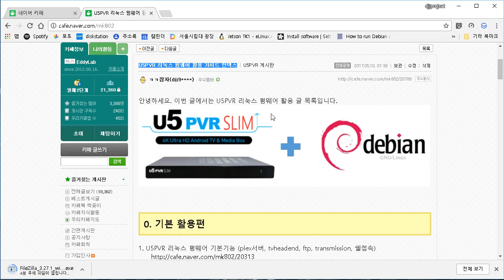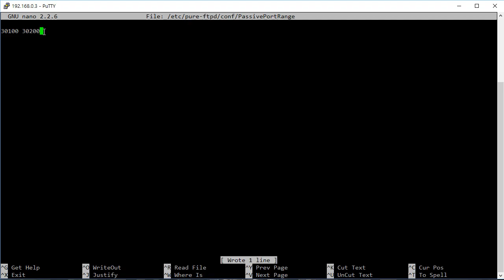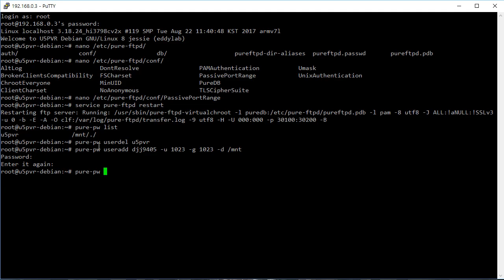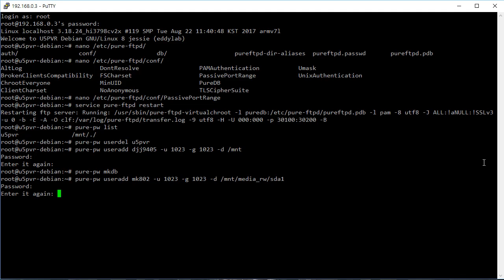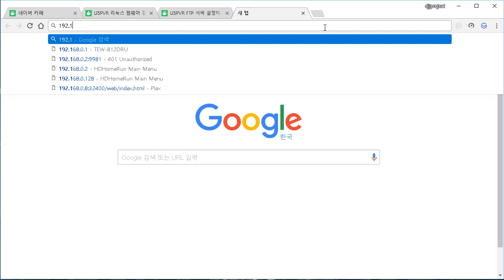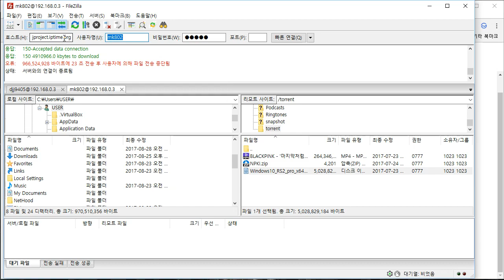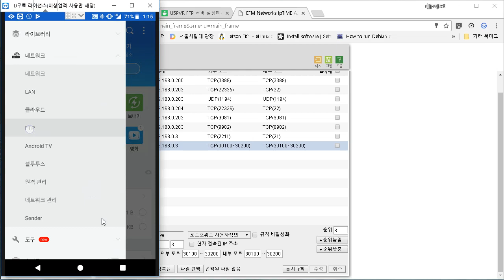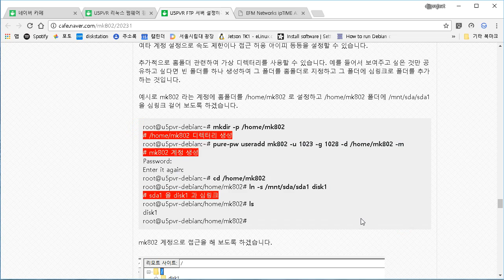[U5PVR] How to configure FTP Server